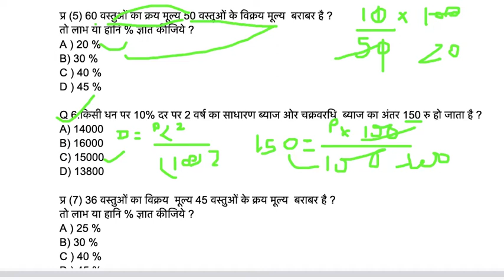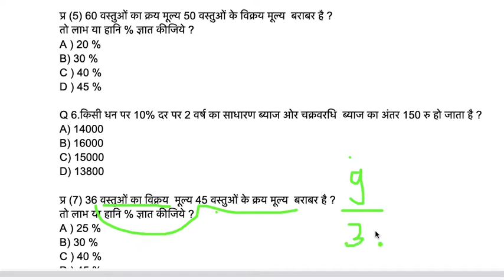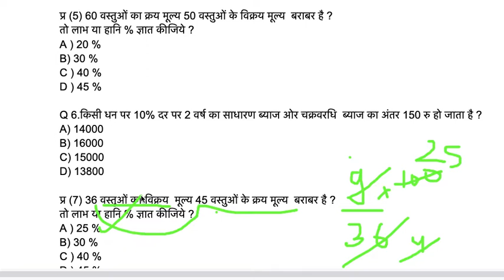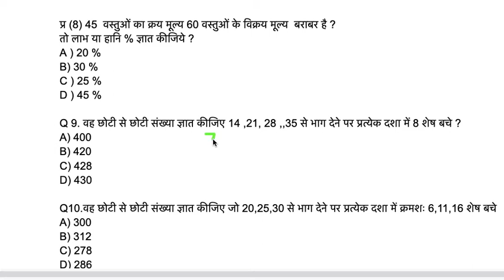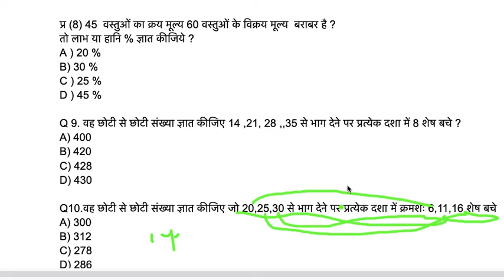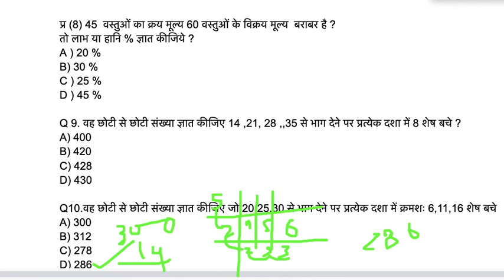16 वस्तुओं का क्रय मूल्य by parmar sir